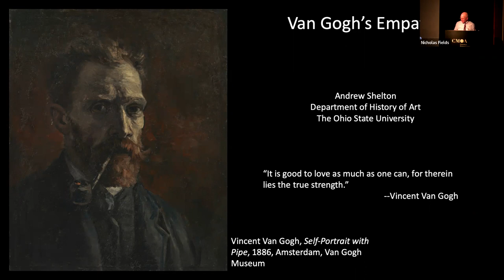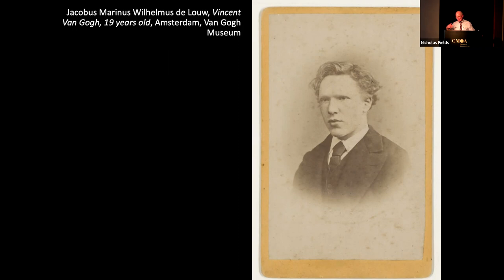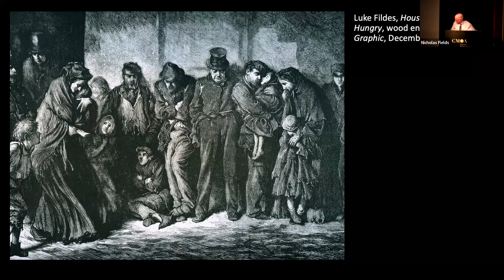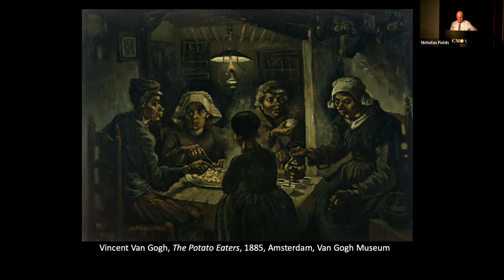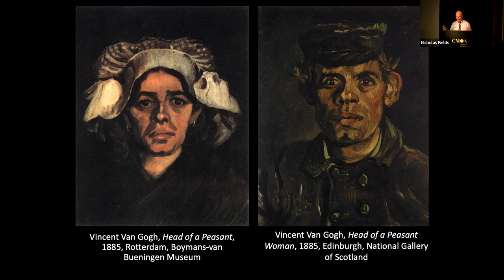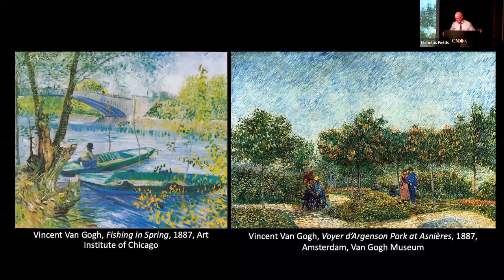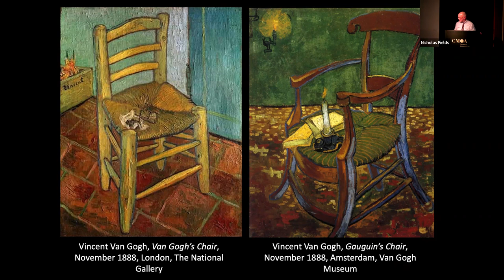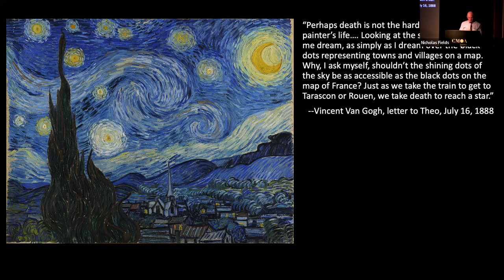Van Gogh's Empathy with Andrew Shelton